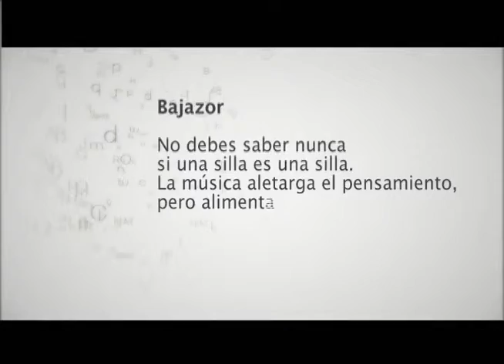LETRAS DE MORELOS / ILSE PRIEGO Versión 3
Poetas que son o han hecho parte de su obra en Morelos.

Letras de Morelos son cápsulas que muestran pequeños destellos del poema, donde el artista muestra parte de su mundo.